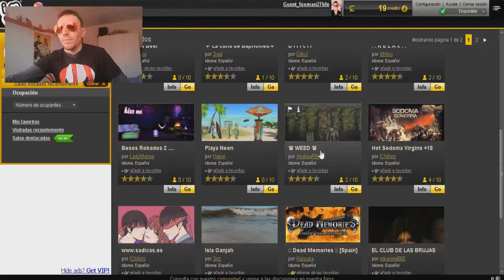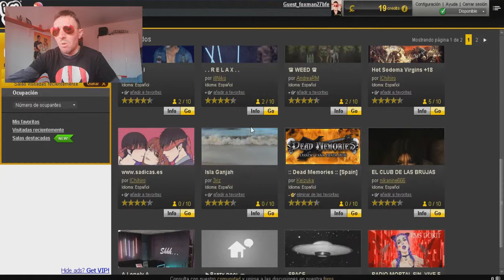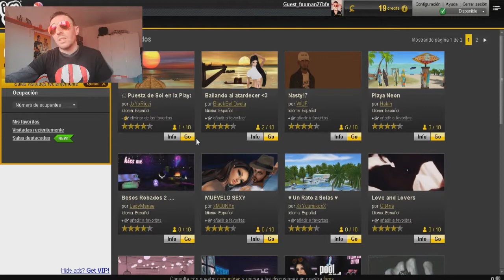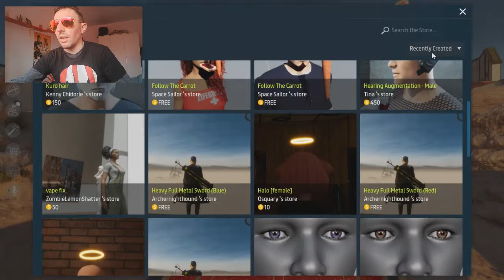Si estás harto de IMVU... La alternativa de IMVU: ¡Sansar! (free to play de Steam)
Si te ocurre como a mi que estás harto de IMVU y te aburre a mas no poder, este es el sustituto definitivo de cualquier otro Chat 3D. Estamos de acuerdo que en IMVU hay el triple del doble del cuadruple de gente de la alternativa que os muestro, pero es que en IMVU la peña no habla... es como si no contase. Ya que no se puede conversar en IMVU que mejor que pasear por un chat con graficazos jajajajaja. Si todos le damos oportunidad, seremos mas gente de habla hispana en Sansar.

PD: No me hago responsable del uso que le des a los Chats 3D

Motherboard: MSI - MS-7817
CPU: intel Pentium G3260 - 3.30GHz
Trj. gráfica: Sapphire AMD Radeon RX 550 - 4GB DDR5
RAM: 8GB

R* Social Club: foxman27bfe
Skype: foxman27bfe
PSN ID: foxman27
Steam: foxman27

*Clips de IMVU + Sansar capturado con OBS studio // editado con Sony Vegas Pro 10 // jugado con teclado (con mando Sansar da lag en 3ª persona, pero poder se puede jugar con mando) // música proveniente de mi guitarra y amplificador.